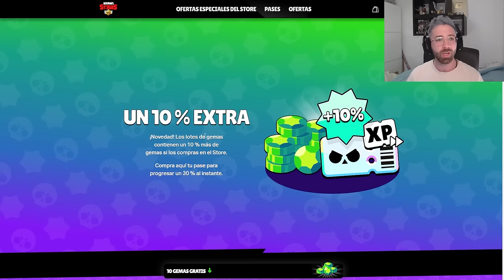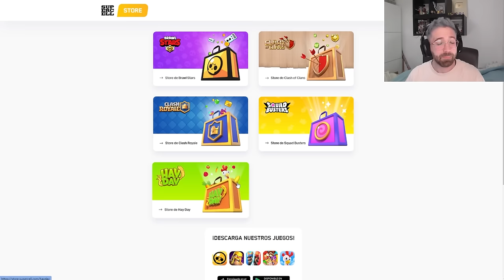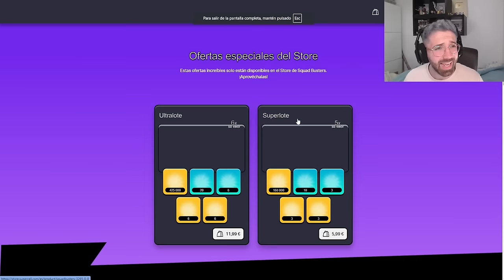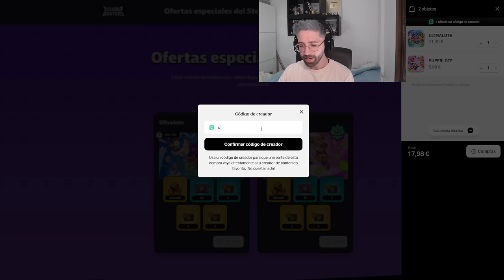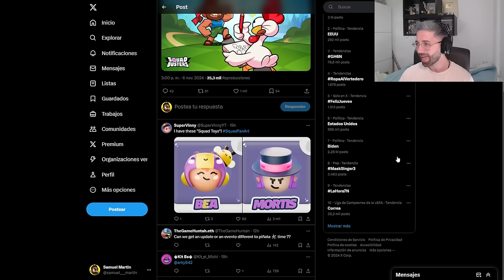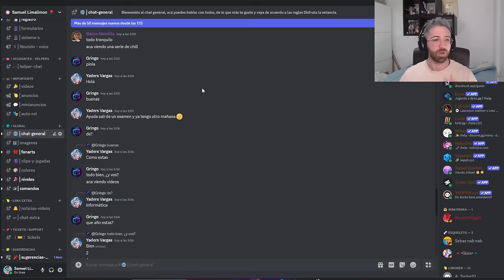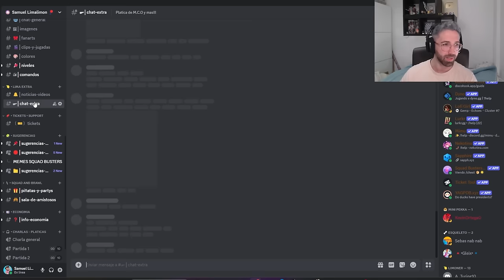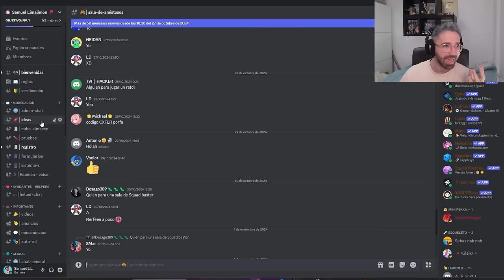ACTUALIZACION CON REGALOS en la TIENDA Y CONCURSO OFICIAL DE FANARTS de SQUAD BUSTERS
ACTUALIZACION EN LA TIENDA DE SUPERCELL Y CONCURSO OFICIAL DE FANARTS de SQUAD BUSTERS
Squad busters en español